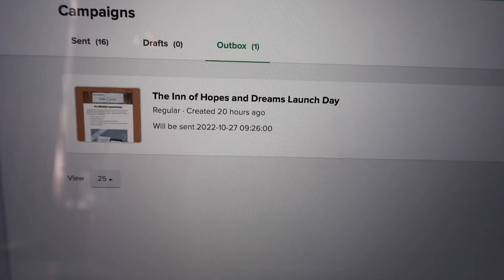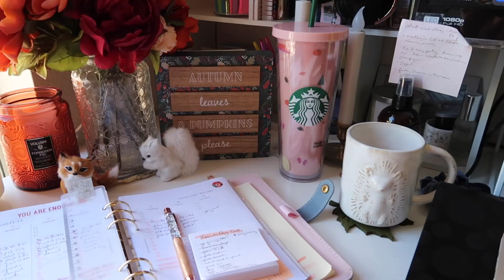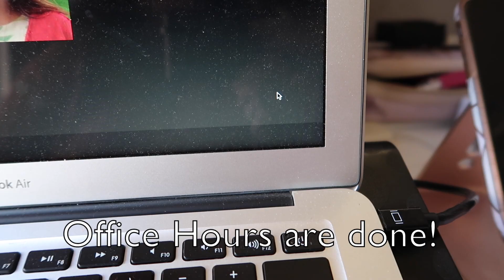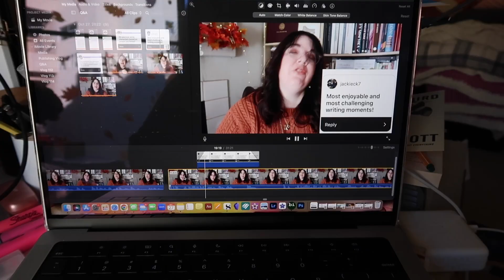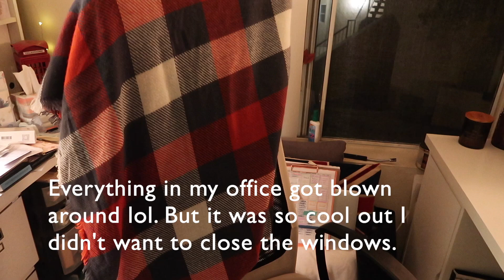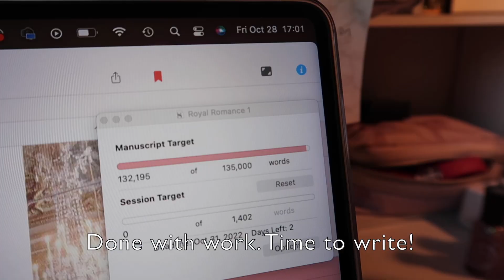What I did on Launch Day! | Launch Day for my new novel | Vlog #114 2022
OPEN ME!: It was finally launch day! I was so excited. I started the day with a lovely walk and then went through all my launch day tasks while also doing a full day of teaching work with lots of emails, office hours, and Zoom conferences. Then on Friday I had more conferences and managed to do a bit of writing. I hope you enjoy! :) xx

Buy The Bookshop of Possibilities! (Kindle version is on sale Oct 27-Nov 2)

Let’s connect!

Letters and large envelopes can be sent here:
Andrea Severson

Packages can be sent here:
Andrea Severson
8175 E. Evans Dr. # 12851